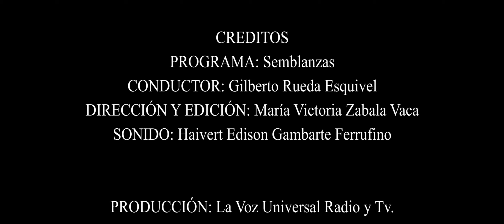Descubrimiento de la ciudad de Santo Domingo de la Nueva Rioja II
Descubrimiento de la ciudad de Santo Domingo de la Nueva Rioja II, Invitados: Cnel. Roger José Centeno Sanchez y el Dr. Daniel A. Pasquier Rivero.